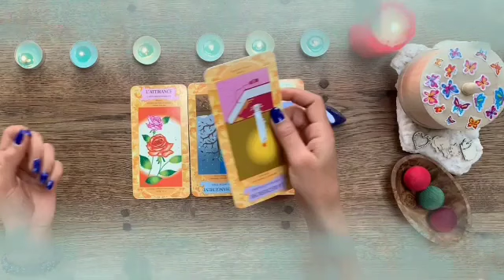تاروت برج الميزان من 17 إلى 24 أكتوبر 2024 🩶 صلح بعد خصام طويل😔مهووس بيك لحد جنون😍تسمع مايسرك خلال🤲